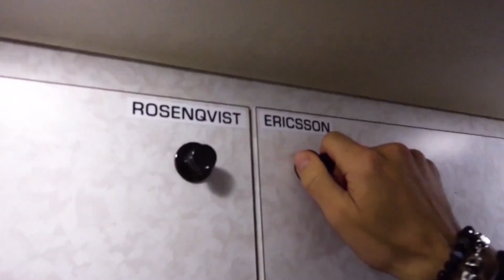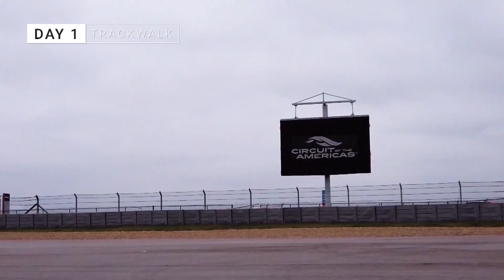EPISODE 1 - Behind the scenes during media/prep day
Join me, Marcus Ericsson behind the scenes during Indycar 2020 media and preparation day in Austin, Texas.